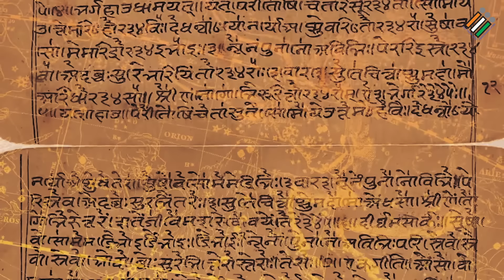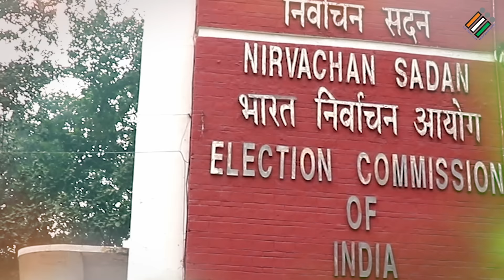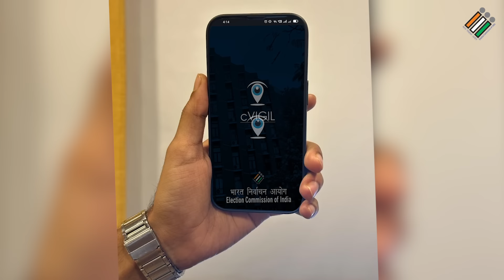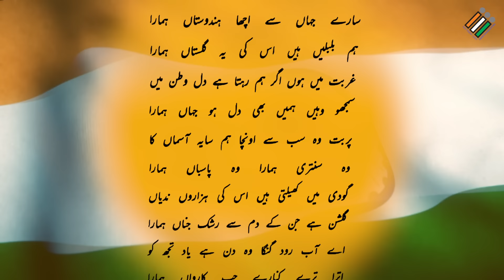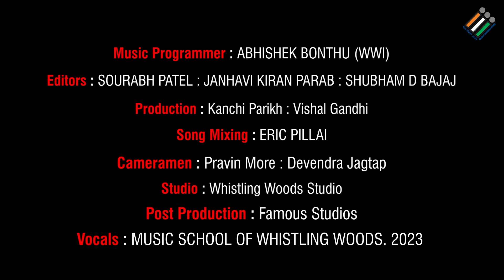Main Bharat Hoon- Hum Bharat Ke Matdata Hain | ECI Song | National Voters' Day 2023 | Hindi Version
The only truth we all know is that every Indian loves India. Their souls, hearts, minds and bodies speak of India with pride, owing to its ancient classic roots yet progressive, modern and glowing future as the best democracy in the world. Every Indian is proud to say that 'I am India' (Main Bharat Hoon) because they know the power of the individual vote to elect the best of executives to govern and build our country, India as the best democracy in the world.

This song has been designed to aspire each VOTER to be one of the best architects of modern India, who understand their duty as well as their right to vote for their nation, irrespective of their status, class, religion, cast, place, language, and gender. Hence, each voter feels that they are India and India is within them. So, they are proud to sing together as in the song saying -– "MAIN  BHARAT HOON – BHARAT HAI MUJHME – HUM BHARAT KE MATDATA HAIN – MATDAN DENE JAYENGE BHARAT KE LIYE..."

Beautifully sung by 18 celebrity singers of India in Hindi and in regional languages of India on the inspiring lyrics and song written and composed by the legendary filmmaker, Subhash Ghai in association with Whistling Woods International School of Music, Mumbai.

The Election Commission of India is proud to have produced this video song in Hindi and in multiple regional languages of India to inspire each voter to go and VOTE FOR INDIA, which is their right and duty both as an architect of India.